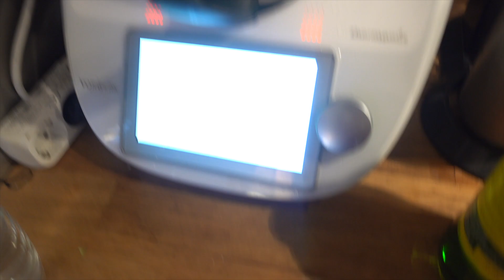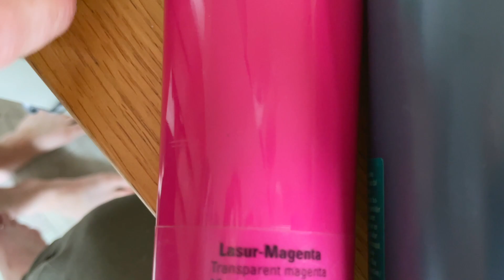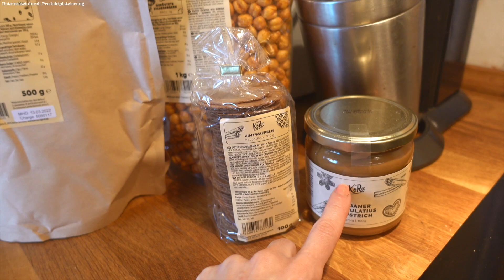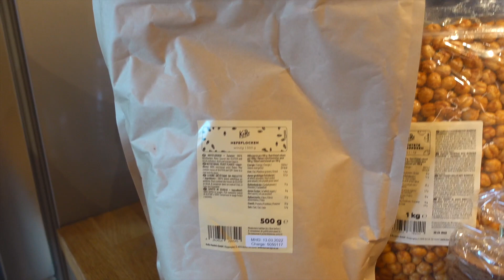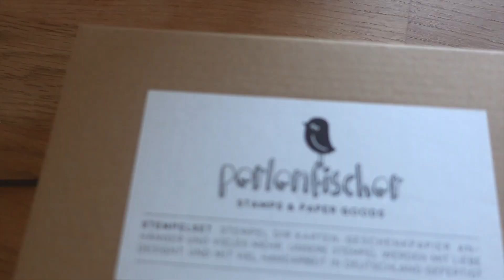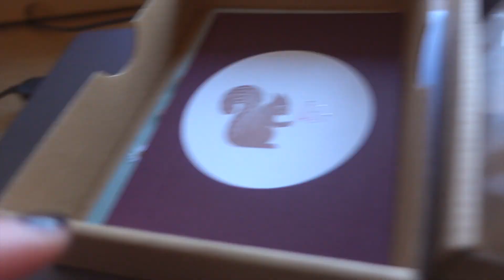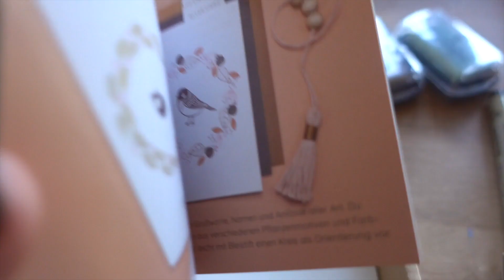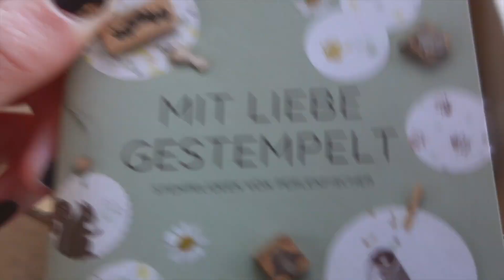Kleiner Bullet Journal Haul / Unsere Pflegekatze (?)/ Babybrei selber kochen / Weekly Vlog #70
Heute habe ich einen kleinen Bullet Journal Haul für euch! Eigentlich ist es kein so richtig großer Bullet Journal Haul sondern ich habe für das Baby-Fotoalbum Stempel, Aufkleber und Stift gekauft :) Neben dem nicht ganz so großen Bullet Journal Haul stelle ich euch unsere Pflegekatze vor und ein tolles Rezept für Babybrei zum selber kochen. Ausserdem war Philipp im absoluten Farb-Himmel :D

►Spare 5% mit dem Code "KUPFERFUCHS"

♥Fuchsfamilie♥